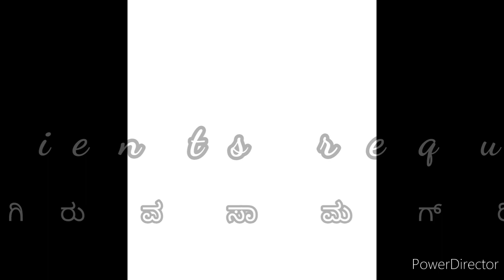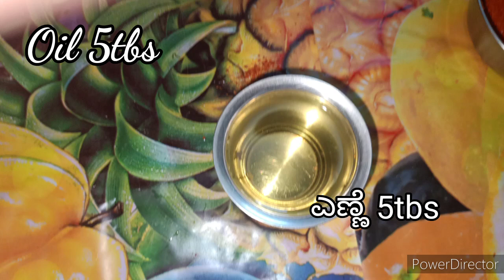Simple Chicken biryani | ಸರಳವಾದ ಚಿಕನ್ ಬಿರಿಯಾನಿ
Easy and spicy chicken biryani